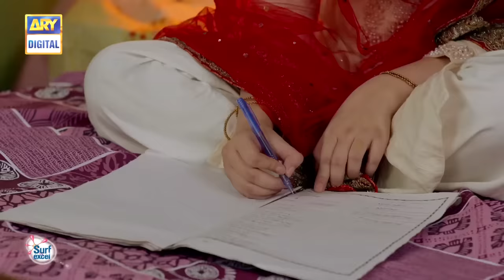Ghisi Piti Mohabbat- Episode 15 - Presented by Surf Excel [Subtitle Eng] - ARY Digital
Ghisi Piti Mohabbat depicts the story of a girl who faces betrayal in life when she gets married.

Written By: Fasih Bari Khan

Cast:
Ramsha Khan as Samia
Wahaj Ali as Rizwan
Saba Hameed as Aziza Sultan
Shahood Alvi as Khalil
Samina Ahmed
Sana Askari as Farhat Parveen
Shaheen Khan
Arjumand Rahim as Noor
Safie Hassan as Naheed
Sajeeruddin as Anwar
Aliha Chaudry as Assmara
Arshea as tashi
Hareem Sohail
Afshan Qureshi

Watch Ghisi Piti Mohabbat Thursday at 8 : 00 Pm Only on ARY Digital